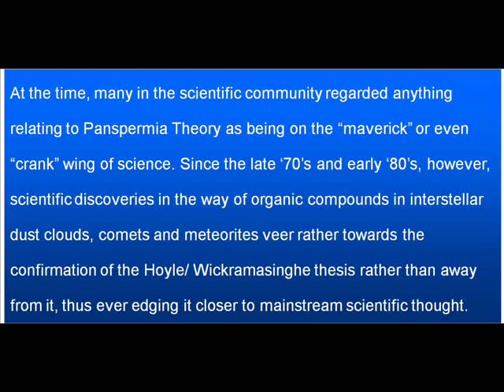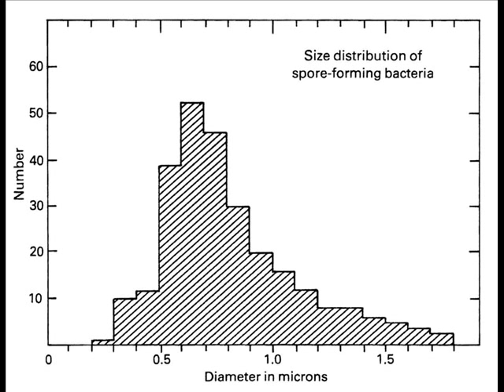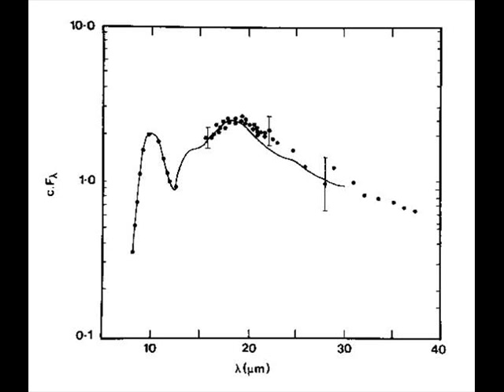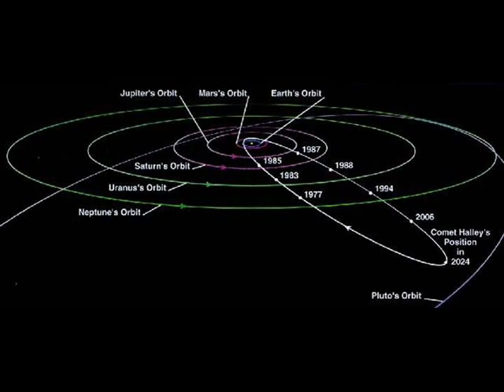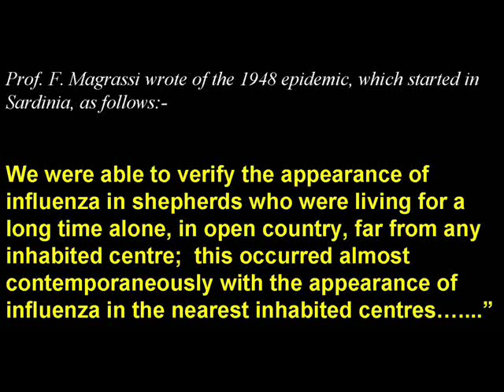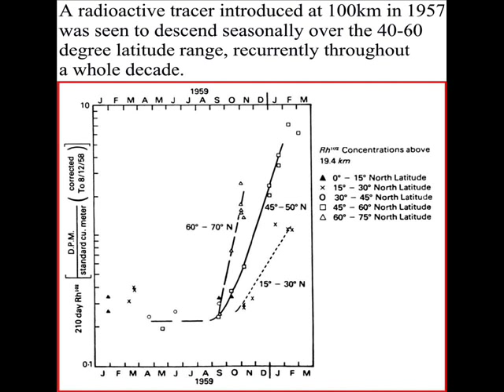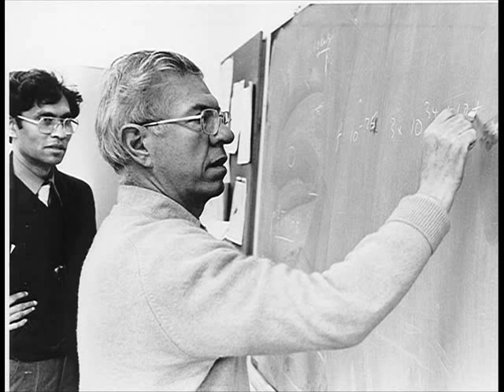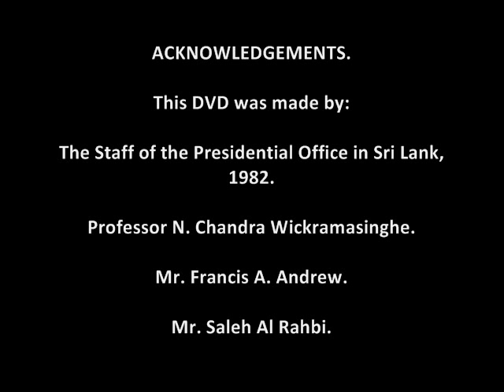Fred Hoyle's IFS Lecture December 1982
Lecture by Sir Fred Hoyle to the Sri Lanka Institute of Fundamental Studies, December 1982, "From Virus to Cosmology", on the theory of cometary panspermia